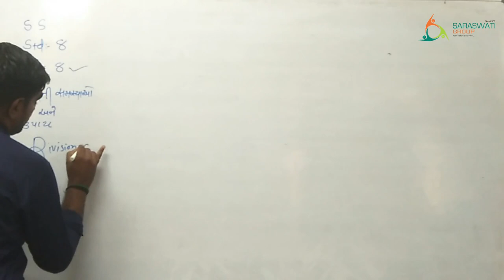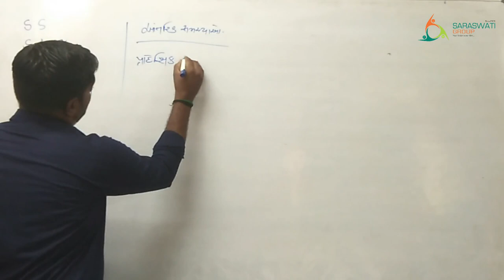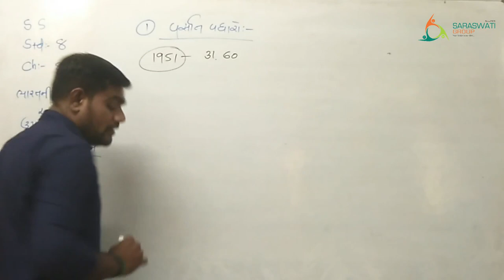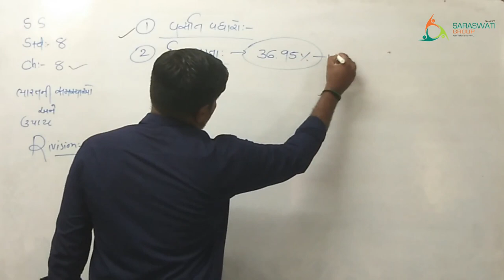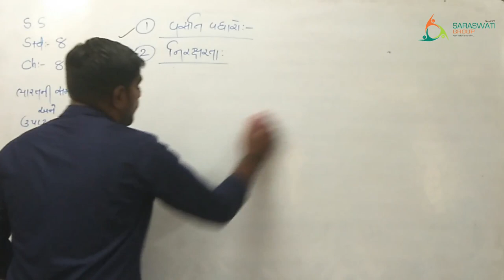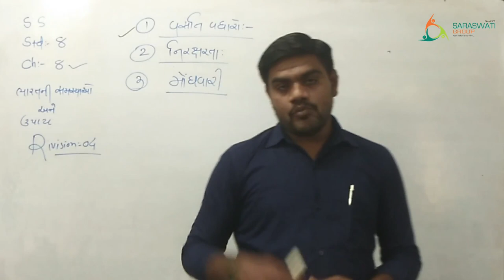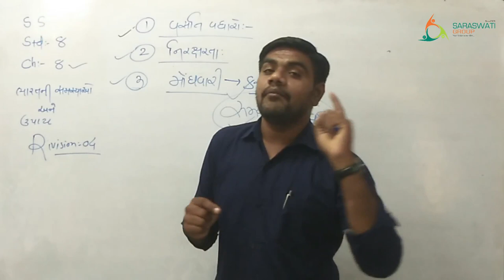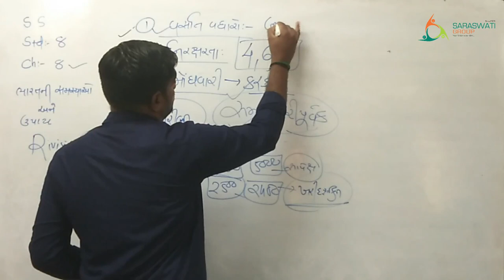SS STD 8 CH 8 RIVISION 4 DATE 06 04 2021